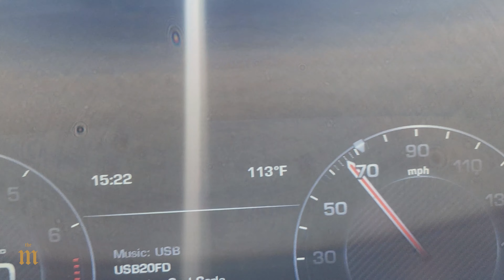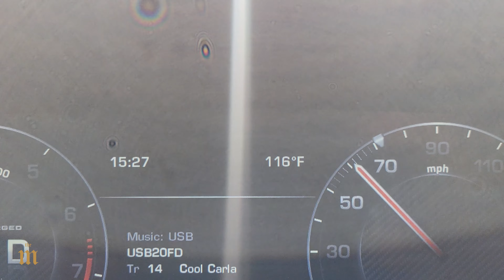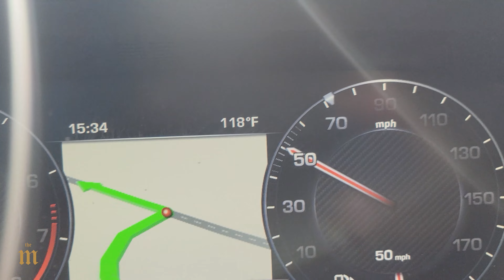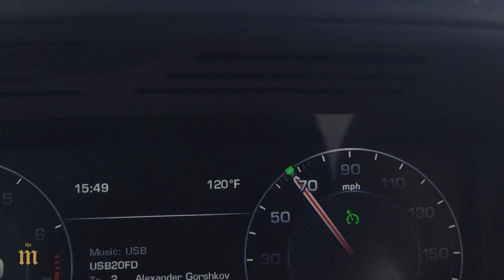Defying 120 degrees in the desert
This is a little recap video with some soothing background music of me driving from Las Vegas to Baker, California using the desert back roads, near Tecopa, while temperatures out there were hitting a 120, which really added to the excitement. This time just 2 cameras.

All music (in all my videos) are original tracks speed-produced by me. Track name is listed at the end of the videos.